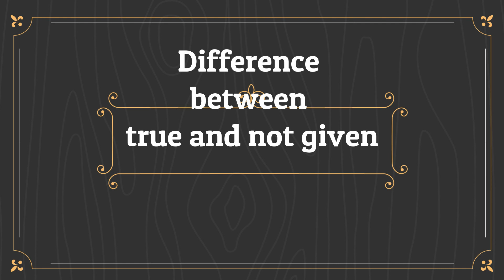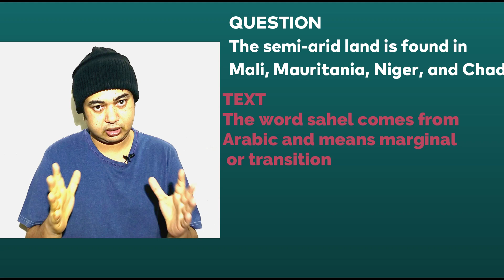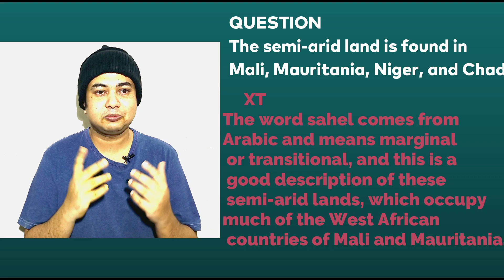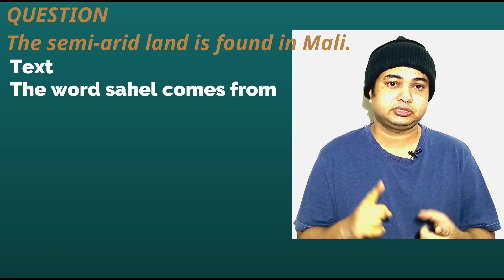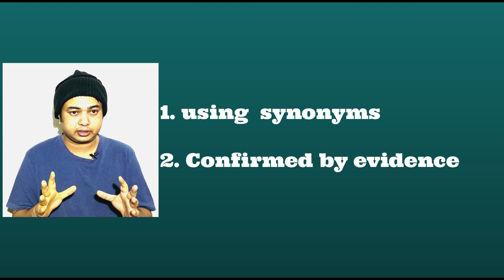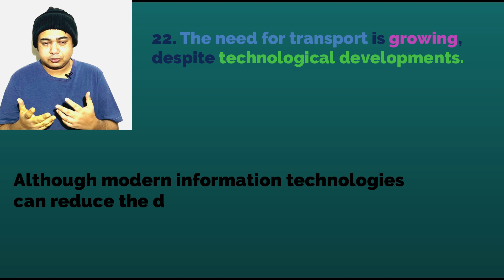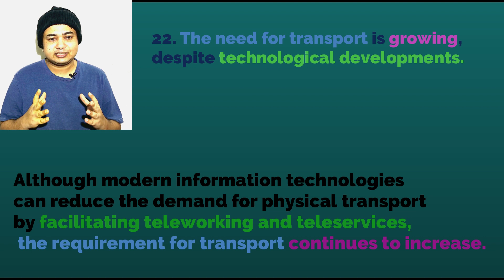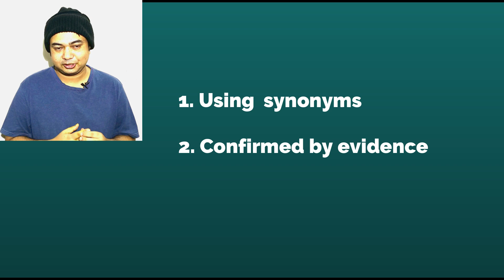difference between true and not given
IELTS exam-এ  true false not given একটি অনেক বড়  puzzling question । অনেকেই আমাকে ইনবক্স করেন     true এবং   not given এর মধ্যে  পার্থক্য কি । পরীক্ষা হলে  যেহেতু সময় অনেক কম থাকে কাজেই এই ভিডিওতে আপনি এমন কিছু  information পাবে,  যা আপনাকে সঠিক সিদ্ধান্ত নিতে সাহায্য করবে।  আর যথারীতি এগুলো  Cambridge বিভিন্ন স্কিল রিলেটেড বই পড়ে তৈরি করা হয়েছে ।